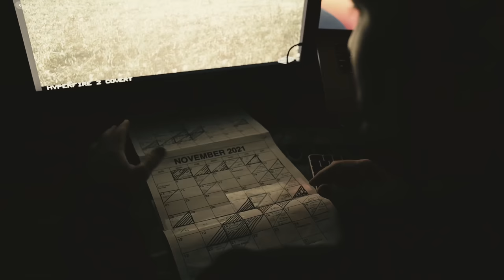The SMARTEST Deer I Have Ever Hunted!! The Story of “Floppy”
Mike has hunted whitetails all across the country but this particular deer was one that outsmarted him more than any other. Floppy was a super unique buck with both of his ears being broken and flopping down in return giving him his name. Mike chased Floppy for years on his family’s property and finally connecting with him will be one of the most memorable hunts he will ever have!